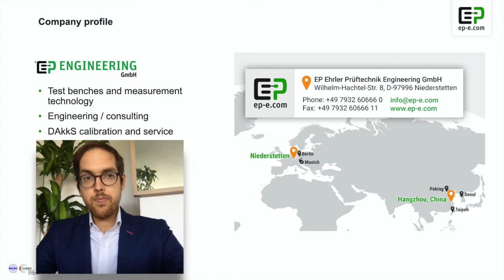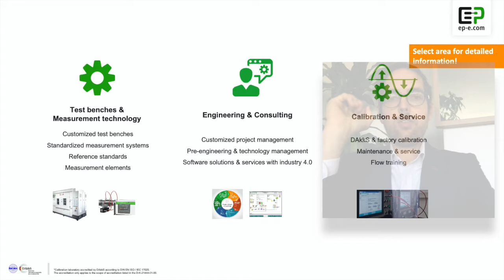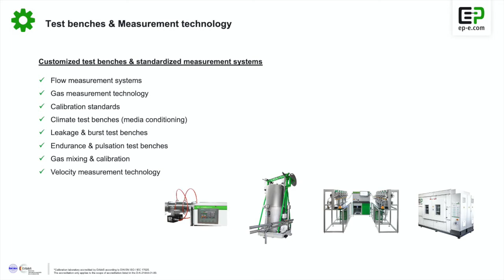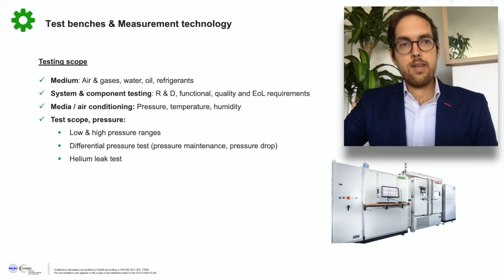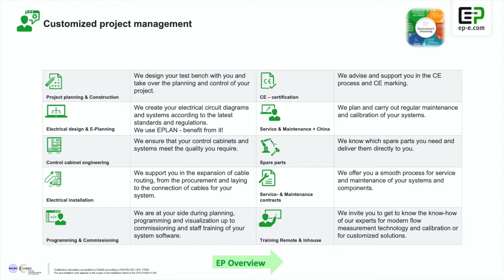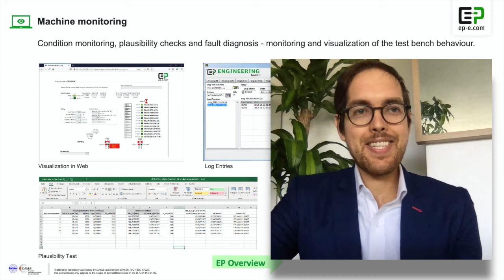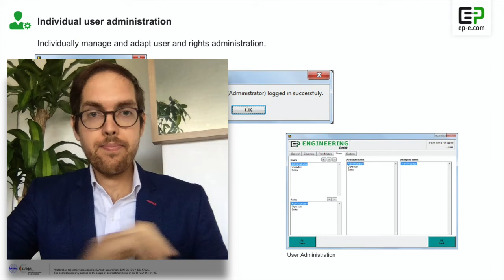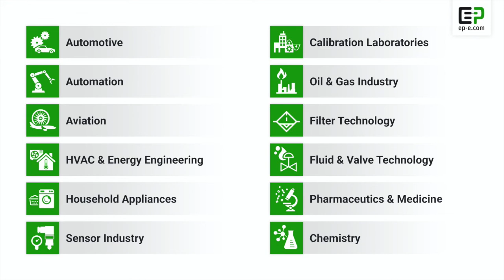Introduction to EP Ehrler Prüftechnik Engineering GmbH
In this video I give a basic introduction to our company's history and what we do. I explain the general competitive advantage and the different service offers to our customers. Furthermore, the Software is covered in more detail and why it is so important to choose there the right partner.

This is the first general introduction video of a whole series, where future videos  will focus on specific fields and products.